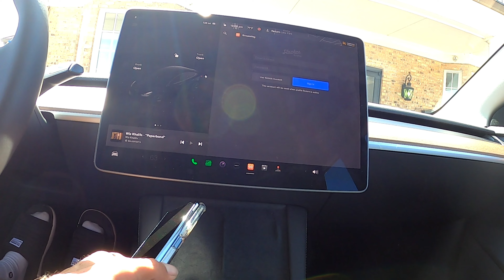Traxxas Trx4m's just on the corner of Kent's Casa